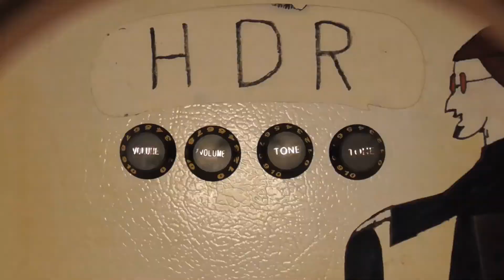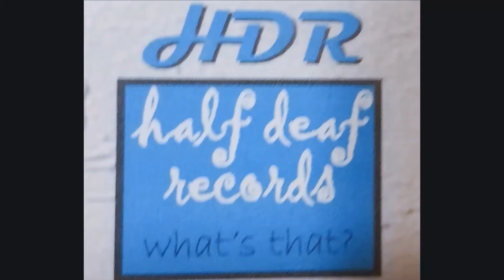ep 120 Foil & Ricky the Cracker text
Foil  Ricky are back with news about Cracker